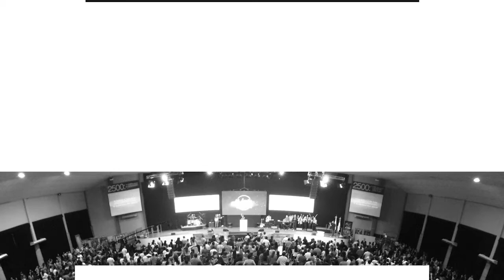Pr. Sergio Belart • ¿Qué te detiene? • Sábado 2 de septiembre 2017